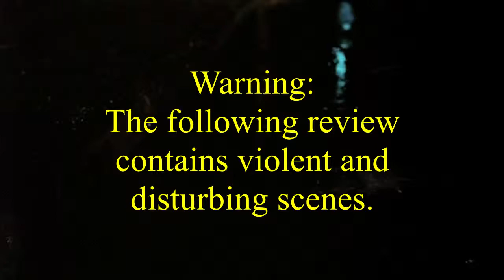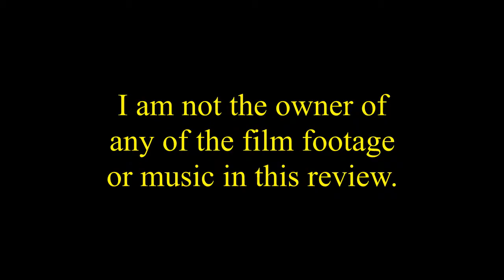Glass House Films Presents: A Midnight Review of Friday the 13th Part 2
Carson and Alli re-team to take on the second of the four part series on the first four movies in the Friday the 13th franchise! Will this one fare better? Or maybe the question should be, will they even remember this one?